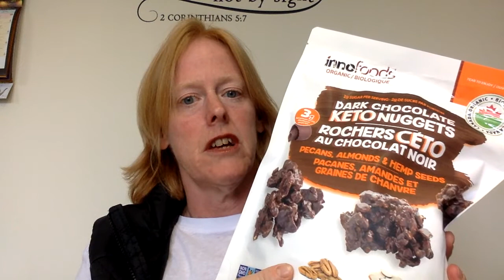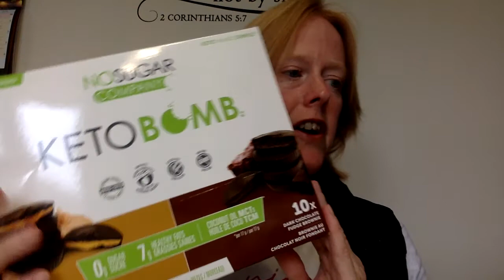HEALTHY FATS - GOOD FAT IS NOT BAD !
This video describes some of the fats I have used to incorporate into my nutrition on a "high fat" day [they are not all in the picture] Fat is not bad if sourced correctly.  I was previously scared of fat because of my DNA sensitivities.  I have used fat to my advantage in my weight loss journey !